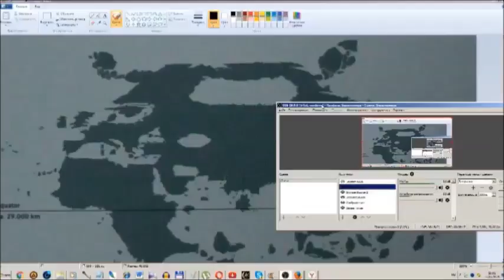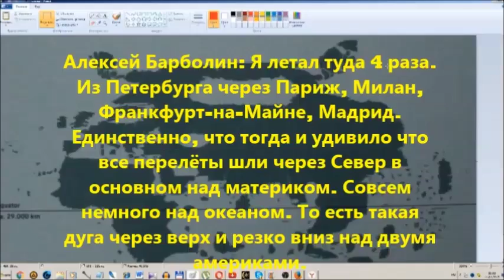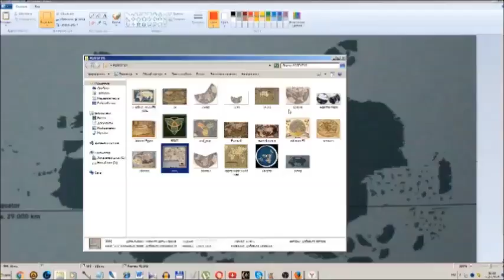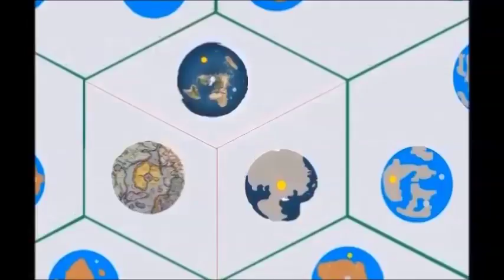Америки нет! Почему её придумали? (Л. Д. О. 116 ч.)